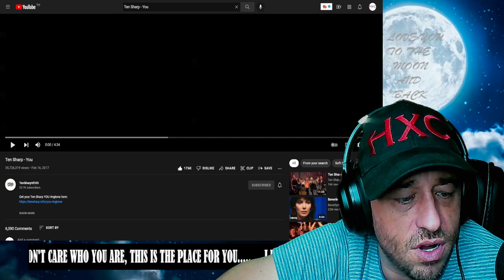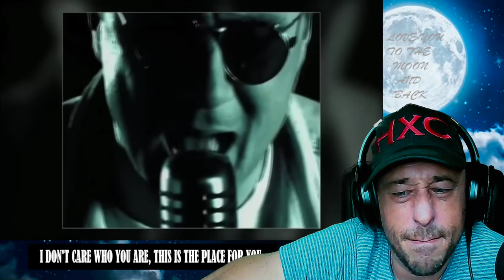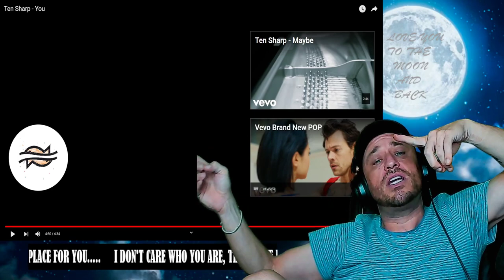Ten Sharp - You Reaction!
Show @tensharpvevo1465 some love!